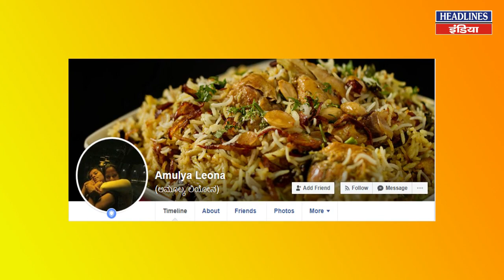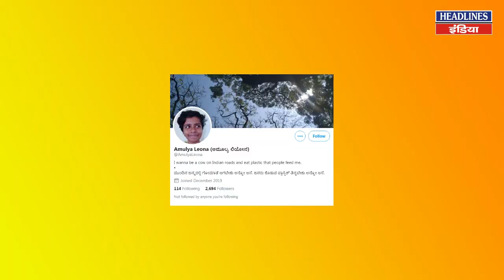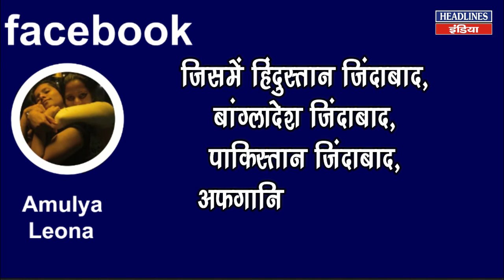Asaduddin Owaisi की इस नई वीडियो में देखें क्या आया सामने | Headlines India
Asaduddin Owaisi की इस नई वीडियो में देखें क्या आया सामने Must Watch This Full Video